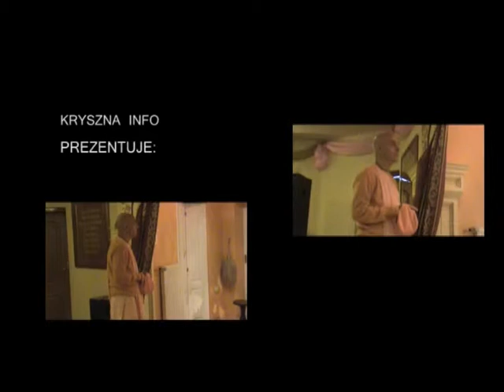ABISHEK VYASA PUJA TRIVIKRAMA SWAMIEGO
Warszawa - New Ramana Reti
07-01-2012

realizacja: Jarek Owcarz